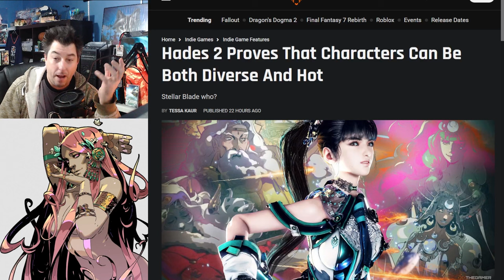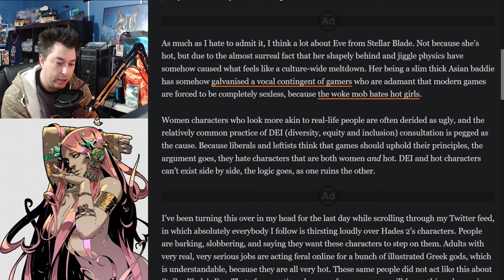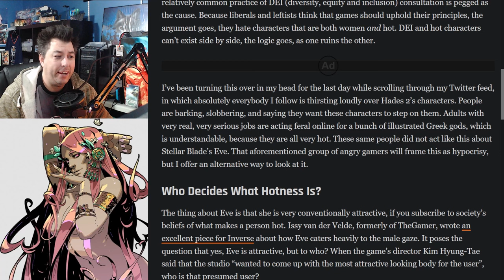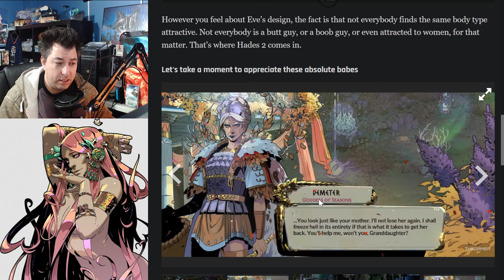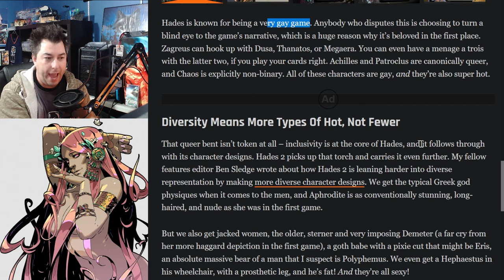Hades 2 "DIVERSE And HOT" Compared To Stellar Blade By The Gamer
The Gamer, A video games news site, is equating that Hades 2, not only is Gay, but is just as Hot as Stellar Blade.